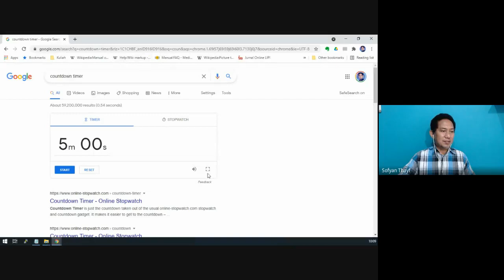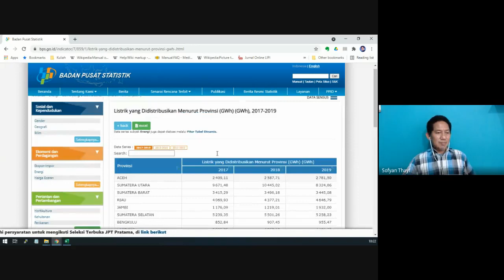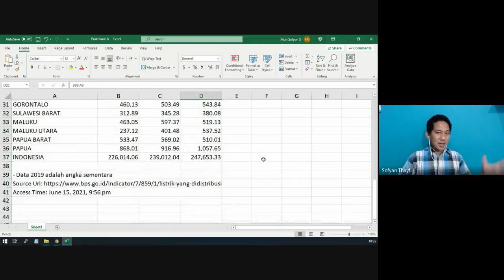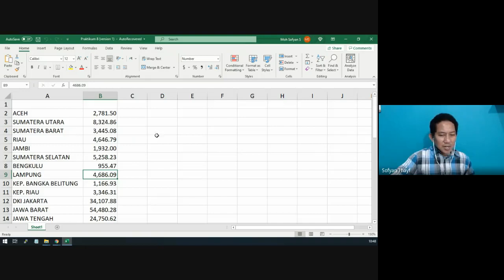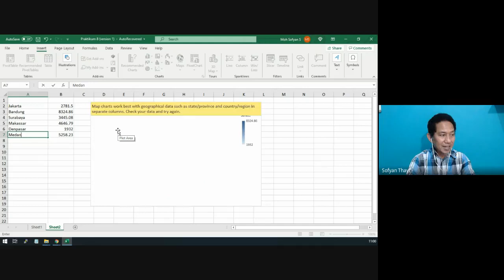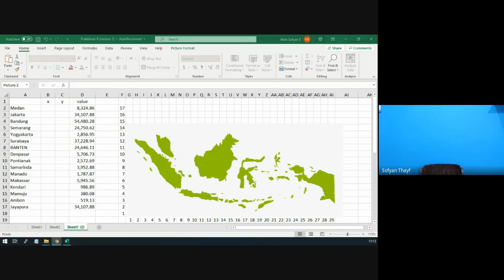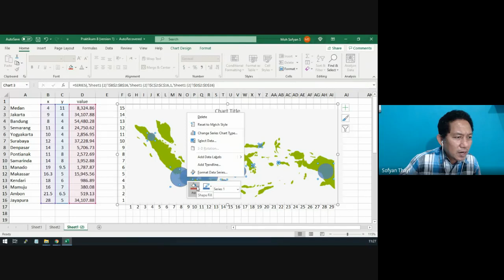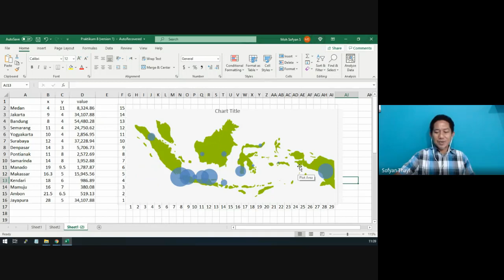GraVis202: Praktikum #8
Rekaman perkuliahan mata kuliah Praktikum Grafik dan Visualisasi, Rabu 02/06/2021